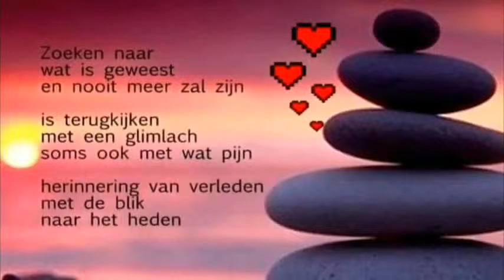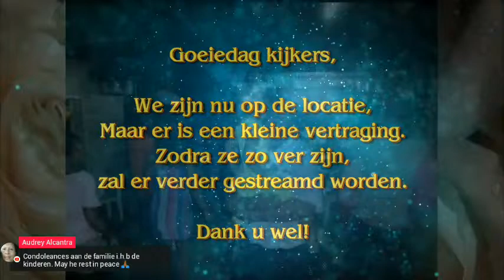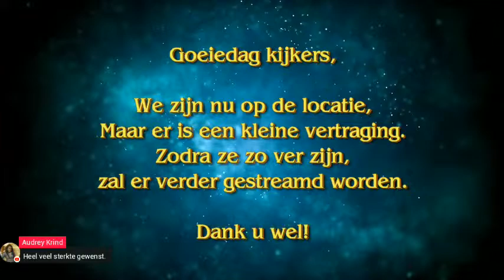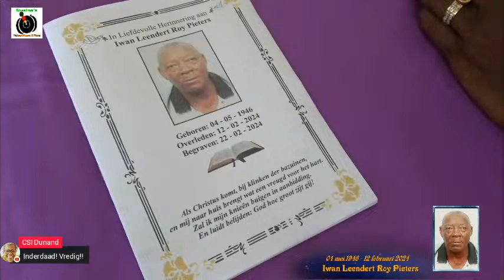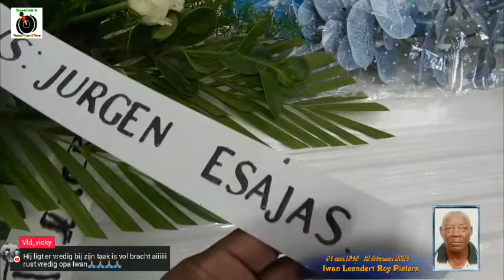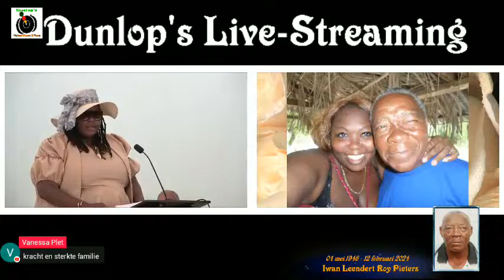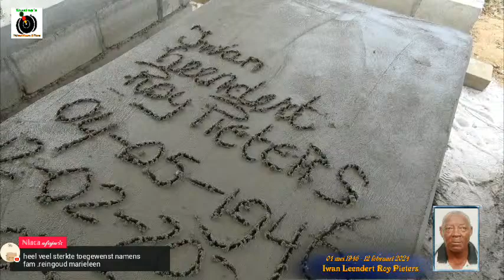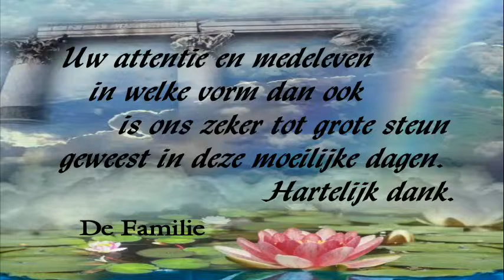De Uitvaart van: Mnr.Iwan Leendert Roy Pieters